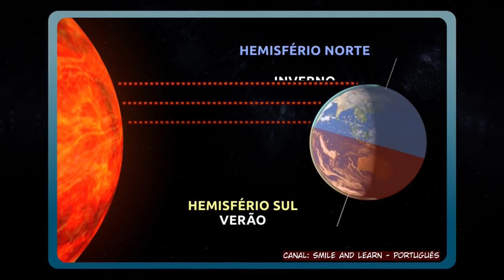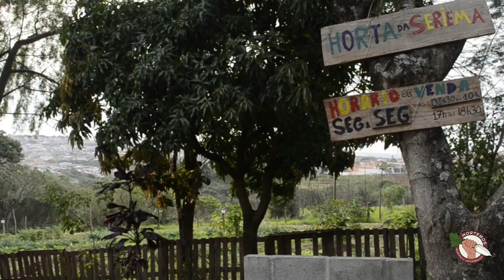Setores: Energias que influenciam a horta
Neste vídeo vamos conversar sobre a Setorização, ou o estudo das energias que fluem pelo terreno, como o Sol,  o vento e a chuva.

Um bom entendimento dos setores é fundamental na tomada de decisões sobre o posicionamento dos elementos que compõem a horta.